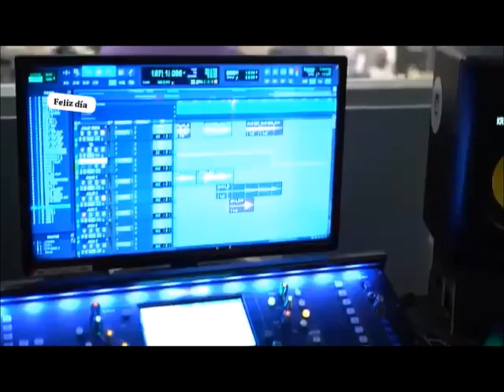Asado "CON LOS AMIGOS" Chamame (Los Alonsito)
Con los Alonsito, Mario Bofil, Tarragó Ross, Sheridadn (Los de Imapguare) y otros amigos.